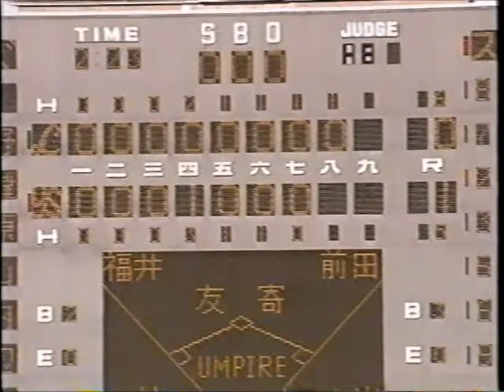棒球影音館 潮崎哲也 (1993 日本一 Game 4 西武 vs. 養樂多)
本片是從我個人收藏20多年的錄影帶，轉換成數位剪輯而成，未經許可，請不要使用本片內容成為您營利的影片，謝謝!